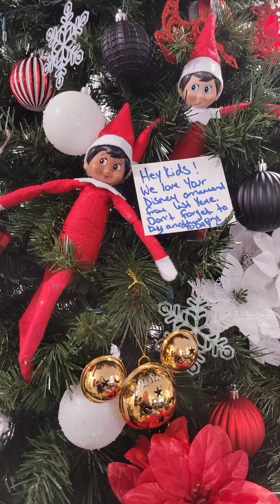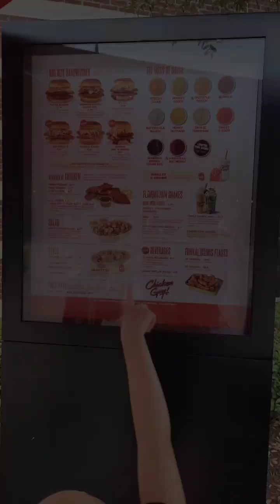Disney Springs Adventure with Family!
Our Family Disney Springs trip. because our Elves (Elf on the shelf) suggested we go get a new 2023 Disney ornament to keep up with our family tradition 🤞🏼🤗🎉🎄